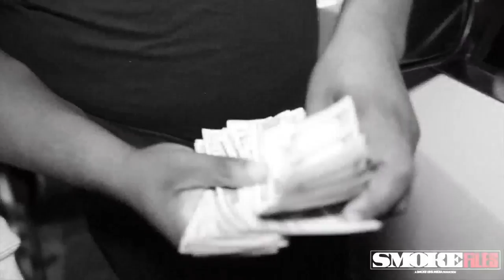THE SMOKE FILES DVD VOLUME 1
IT'S TIME TO GET BACK TO THE BARS! THIS IS WHAT THE STREETS BEEN MISSING!